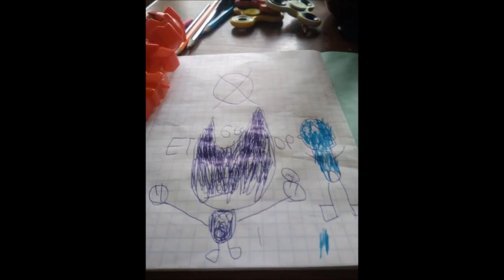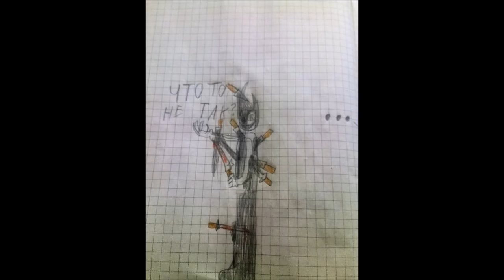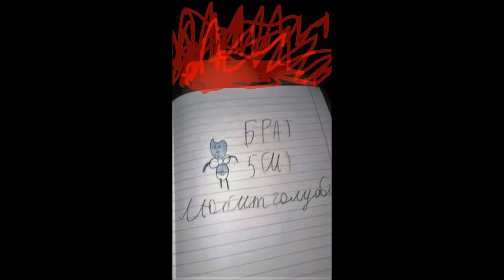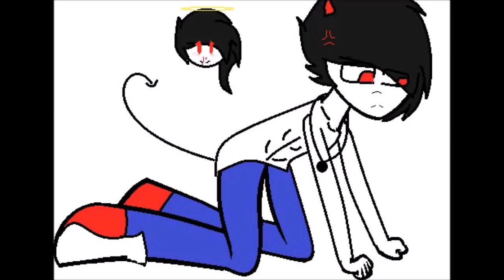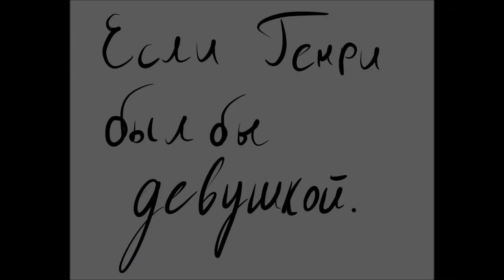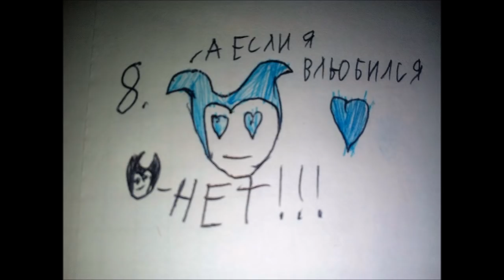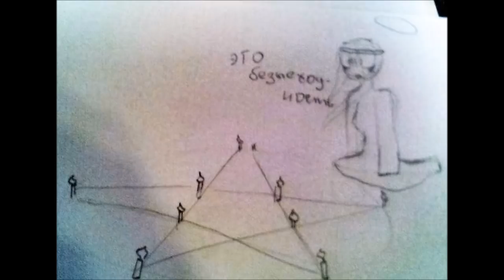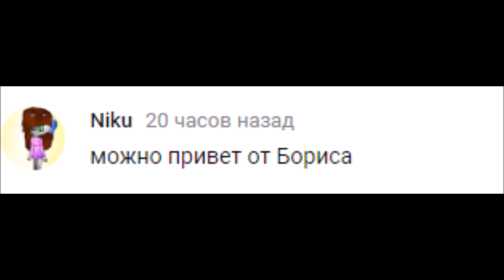#88 БЕНДИ И ЧЕРНИЛЬНАЯ МАШИНА РИСУНКИ Bendy and the ink machine FANDOM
РИСУНКИ ОТ НАШИХ ЗРИТЕЛЕЙ НА ТЕМУ ИГРЫ *БЕНДИ И ЧЕРНИЛЬНАЯ МАШИНА* присоединяйтесь :)